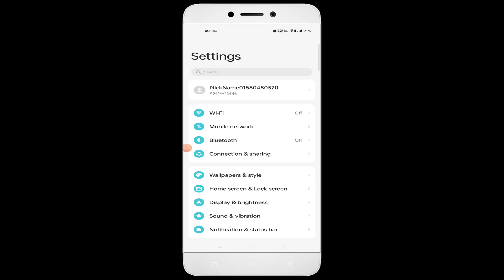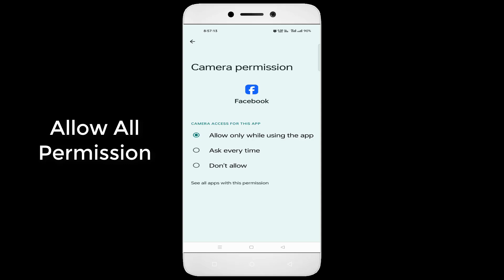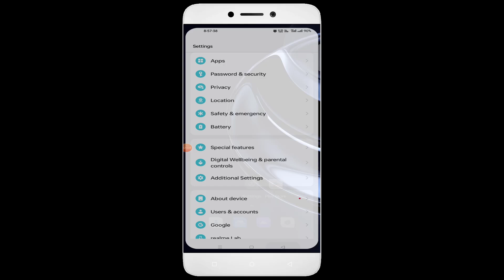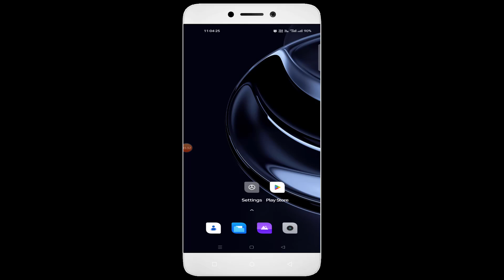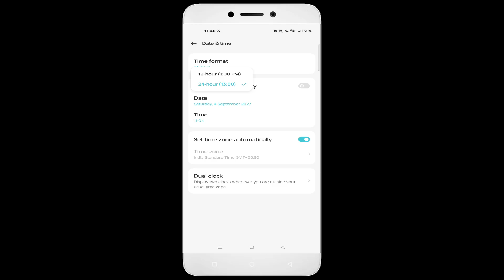Facebook - Unable To Login - An Unexpected Error Occurred - Fix